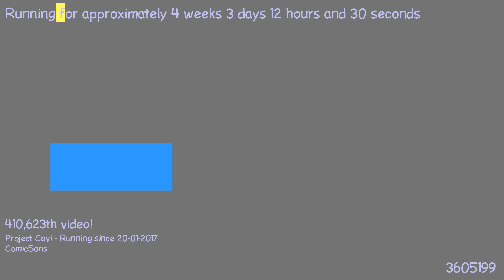1487671484 - Webdriver Cavi - O